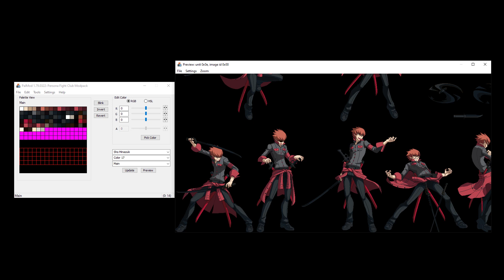Happy Shirou Day 2023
Man i love swords